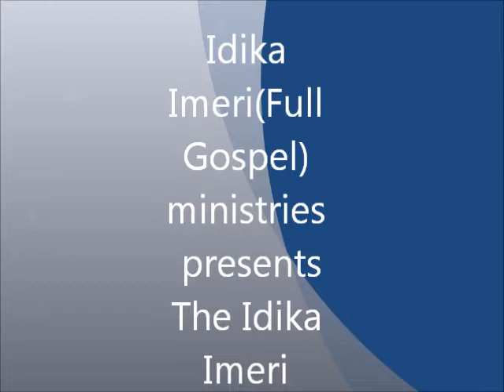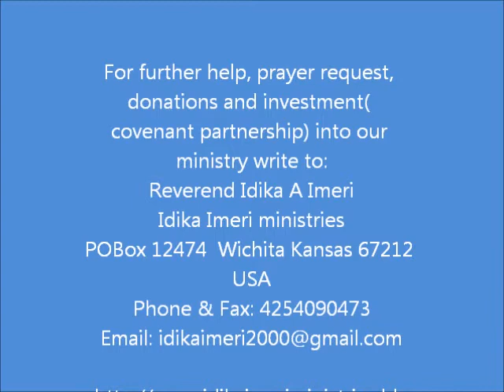Same thing different function - Idika Imeri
The gift of sensitivity part2:
Please note that ministry information may have changed since video was last aired.